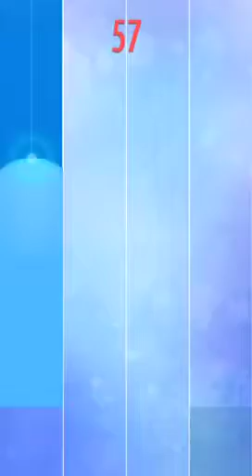Piano Tiles 2 Tzigane Dance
Steam Games